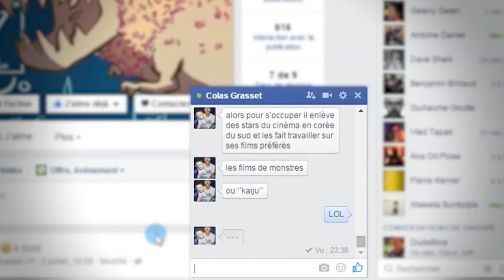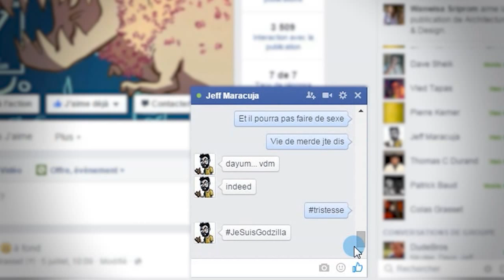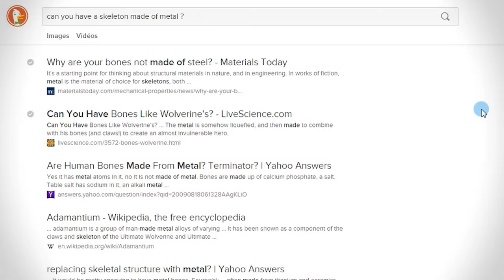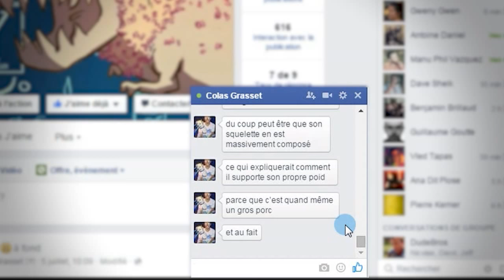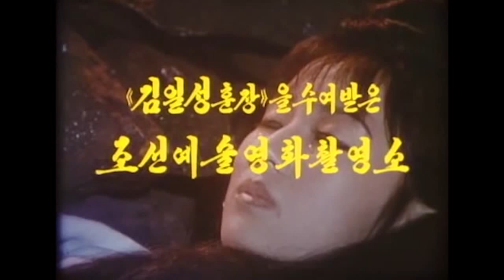Godzilla aurait-il pu exister ? - Ctrl+F #1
Godzilla pèse lourd... mais combien ? Et quel rapport avec la Corée du Nord ?

Merci à Clément Spies pour les sous-titres !